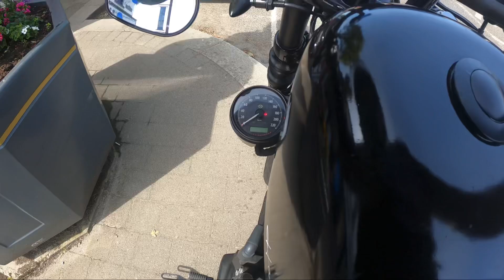HARLEY 48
Ride out today
Harley Sportster 48